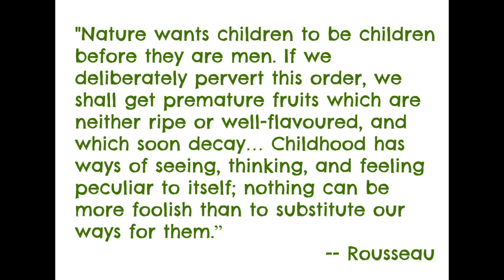Drinking creek water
A boy's first experience purifying water on our weekly Boys Tribe adventure in the deep woods above Los Gatos, California.